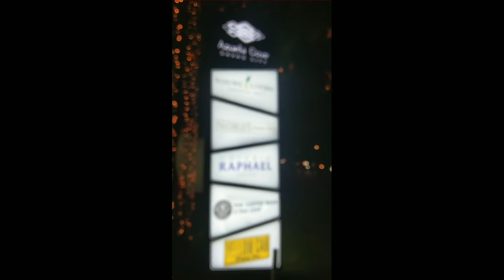take a rest muna